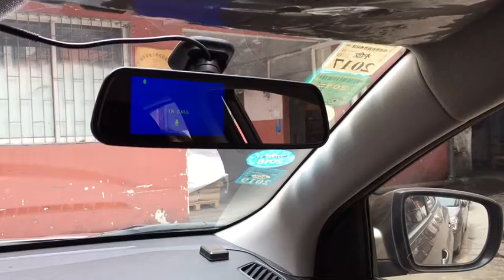4348 with Siri